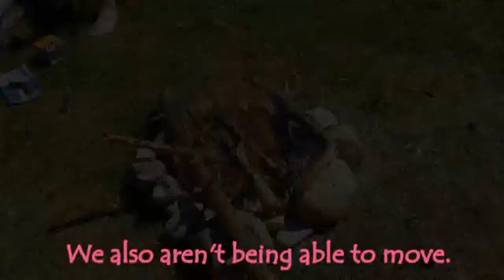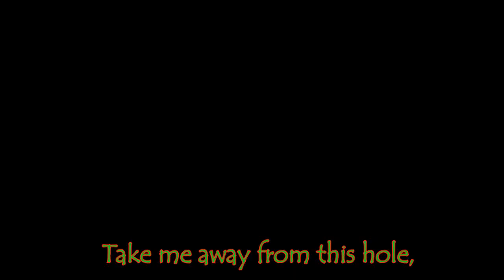Blame Geek - Fake Hope (Lyric Video)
Video Directed by nextton

Lyrics:

We are waiting for noise,
We are look like the toys,
Here are rest Doodle boyz,
We also aren't being able to move.

Snow White said she like me,
And she climbed up on me,
I don't even couldn't believe,
Can she fill cracked of my heart?

So girl...

Take me away from this hole,
I hope you'll gonna be my own.
Fuck all my friends I'll be waiting for you,
This night all stars are just for you.